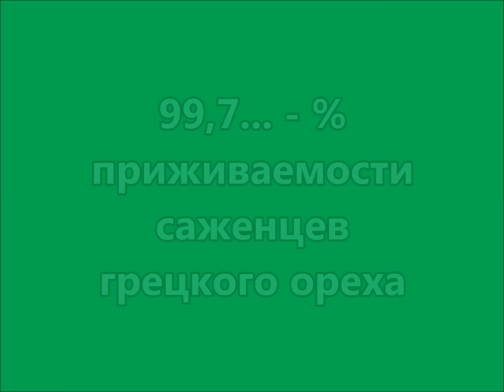99,7... - % приживаемости саженцев грецкого ореха